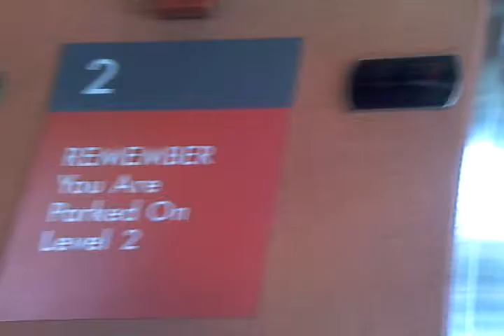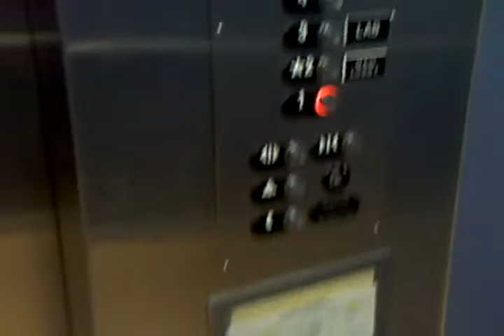Otis Gen2 Elevators @ the Kaiser Permanente ER Parking Garage wing B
Wow. This is the most elegant Parking Garage I've ever seen! ALTHOUGH THE CEILINGS ARE TOO LOW!The elevators are questioning, but they are fairly fast.